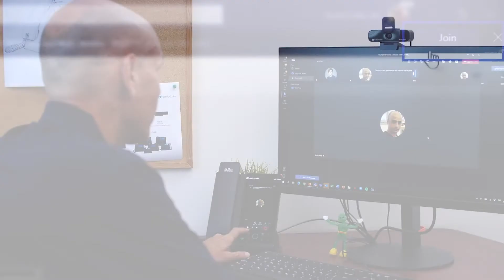Adding Video or Sharing Content in a Microsoft Teams Phone Call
See how AudioCodes native Teams business phones, like the C470HD, boost productivity in the hybrid work era by letting you seamlessly join video calls and share content in Teams meetings.